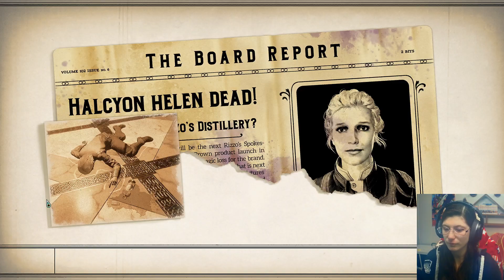The Outer Worlds Spacer's Choice Edition Episode 74 - Heavens to Betty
In this video of The Outer Worlds Spacer's Choice Edition, we talked to Ludovico about who was responsible for Helen's poisoning, then make our way to the Profit of Profitability after doing some side questing.